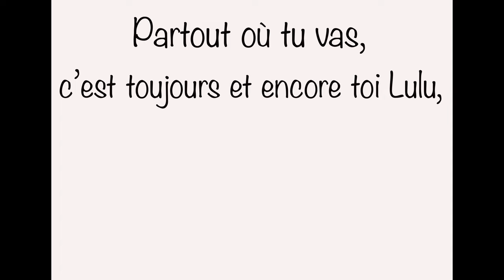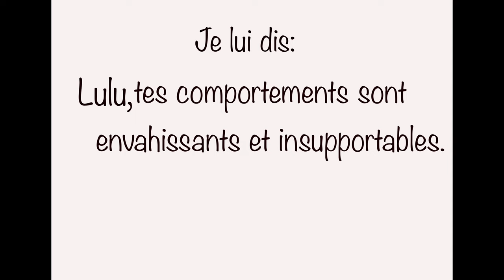Lulu enfant insupportable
Une situation, une solution : Lulu et ses comportements ça fait 2. Seuls les comportements de Lulu sont imparfaits.
Des suggestions positives testées pour régler conflits et autres d’enfants et d’adultes, en bienveillance, en positif.